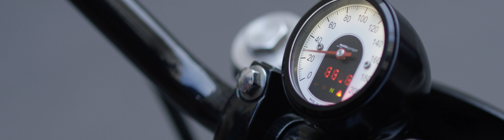R.M.Williams X Blitz Motorcycle Collaboration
R.M.Williams and Blitz Motorcycles have joined forces to create a bespoke motorcycle, celebrating our founding year, 1932. The bespoke scrambler features exotic chestnut crocodile leather on its saddle, handlebar grips and tank straps – all handcrafted at the R.M.Williams workshop in Adelaide.